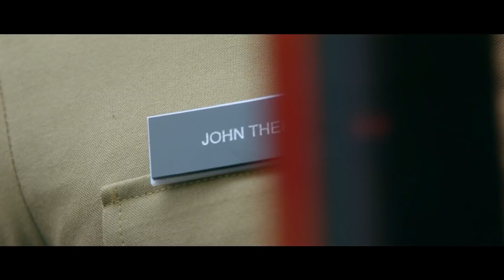Madhumozhi Radhe | Masterpiece Movie Video Song | Mammootty | Gokul Suresh | Deepak Dev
Watch Masterpiece Malayalam Movie Official Video song. The Movie Masterpiece was Directed by Ajai Vasudev and Produced by C. H Muhammed under the banner Royal Cinemas. Staring Mammootty, Unni Mukundan,  Mukesh, Gokul Suresh, Maqbool salman, Varalekshmi Sarathkumar, Lena, Poonam Bajva.

Film : Masterpiece
Directed By : Ajai Vasudev
Produced By : C H Muhammed
Written by : Udaykrishna
Production company : Royal Cinemas

Lyrics : Hari narayanan
Singer: Madhubalakrishnan

Musicians :
Mridangam : Bala krishna Kammath
Veena : manoj
Backing vocals female : Megha , liya , Shilpa.

Recorded at Dev’s Wonderland Cochin .